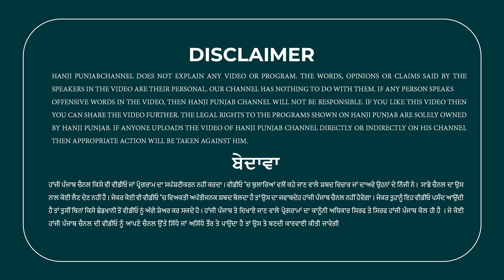ਮੇਲਿਆਂ ਦੀ ਸ਼ਾਨ ਬਣ ਕੇ ਰਹਿ ਗਿਆ ਪੰਜਾਬੀ ਵਿਰਸਾ! - Hanji Punjab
Punjabi Channel

Australia, India

Content Copyright @ Hanji Punjab